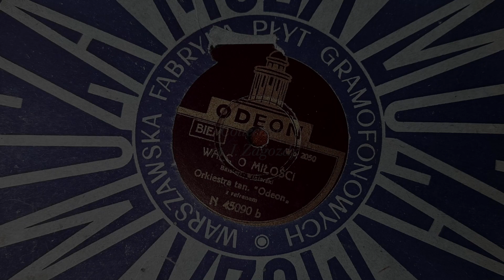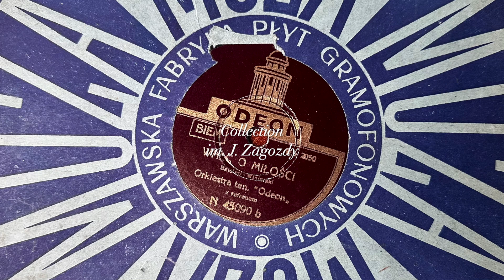Walc o miłości - HARRIS, BOB, WITAS, CHÓR ERYANA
Walc o miłości (Raimondo, Bonsieri - Brojdo, Winiarski)
Valzer dell'amore
gatunek: walc wiedeński
muzyka:

Giovanni Raimondo

Anacleto Bonsieri
słowa:

Saul Brojdo
ps. Stanisław Suliński

D? Winiarski

ŚPIEWA ALBERT HARRIS, STEFAN BOB, STEFAN WITAS, CHÓR ERYANA.
Ja się pytam gdzie mam tę płytę wsadzić, do którego wykonawcy. Chyba do Harrisa, bo jest go najwięcej.

Posłuchaj rady mej... tańcz walca o miłości!
Z Janem Zagozdą! Z Kolekcją Sercem Zbieraną!